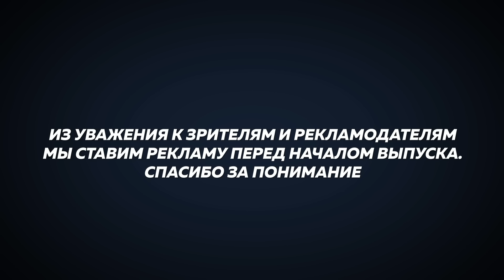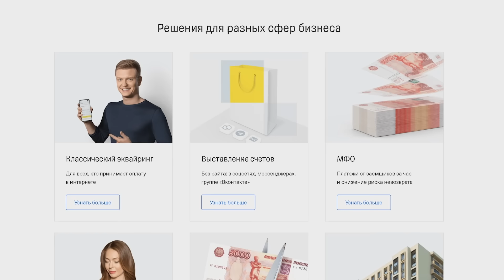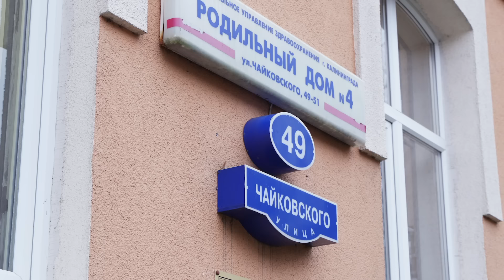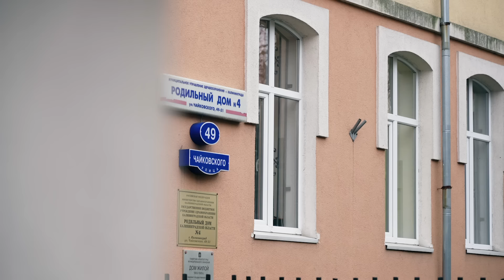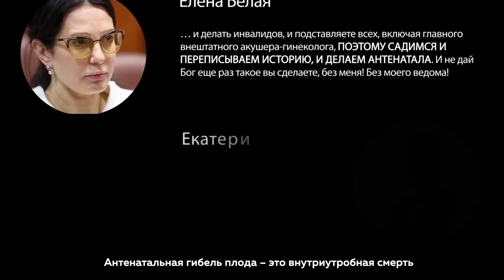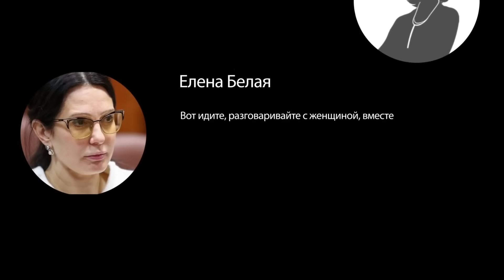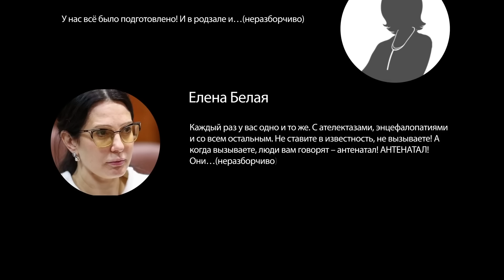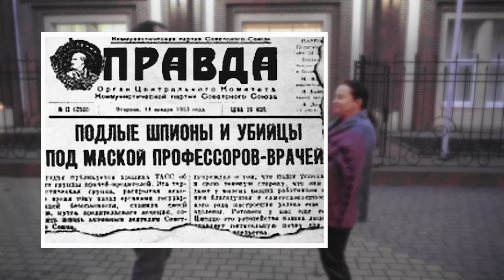Как судили и почему оправдали врачей по делу о смерти новорождённого / Редакция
Сегодняшний спецреп из Калининграда, где суд присяжных (о чудо!) вынес оправдательный приговор по громкому делу врачей.

Процесс длился почти два года: врача-неонатолога Элину Сушкевич и замдиректора роддома Елену Белую судили за то, что они, якобы ввели новорождённому недоношенному ребёнку смертельную дозу сульфата магния. Обвинения вызвали широкий резонанс: в их защиту поднялась кампания, которую поддержали авторитетные врачи.

Но что случилось на самом деле? Наш журналист Дмитрий Сошин пообщался с ключевыми участниками дела.

Содержание:
00:00 О чём этот выпуск?
04:43 Мать погибшего младенца о своей истории
05:26 Врач Елена Белая — фигурантка дела
06:07 Врач Элина Сушкевич вспоминает тот день
09:16 Елена Белая отвечает на вопрос, почему умер ребёнок
10:48 Была ли введена младенцу смертельная доза сульфата магния?
12:57 «У ребёнка не может быть такое высокое содержание магния»
14:49 Аудио разговора в кабинете Белой
21:14 Спасённый Элиной Сушкевич младенец
25:20 В историю родов были внесены изменения постфактум?
27:30 Мнение академика РАН
29:57 Оглашение приговора
31:46 Заявление матери погибшего ребёнка